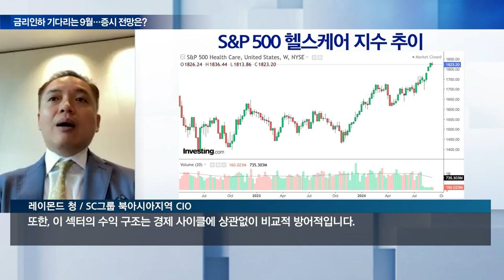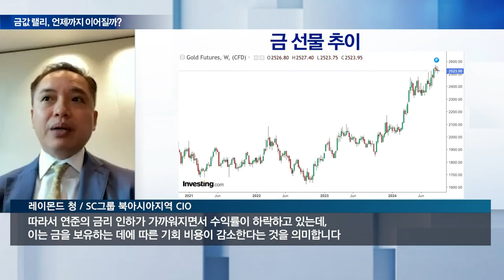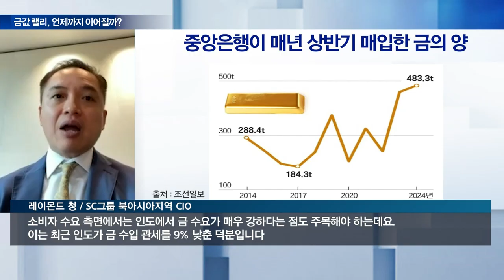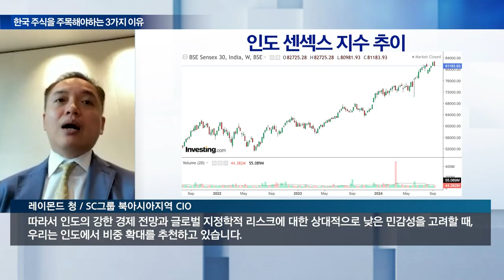🚀 [SC그룹 단독 인터뷰] 전통적 약세장 9월... "이번엔 다를 겁니다" [출근길 경제] | Market Signal (20240910)